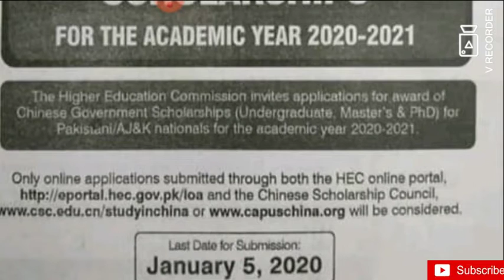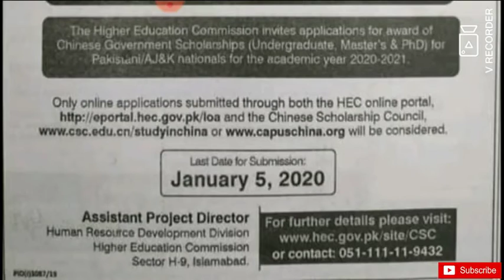HEC scholarships China for undergraduate 2020-2021|free scholarship Chinese government for Pakistani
HEC ne China main free study k lyea scholarships announcement KR die hai.ager koi students apply krna Chahta hai tou HEC ki wabsite pr visit kray
more visit wabsit

Name :Muhammad Arfat
Channel name; today's job's update

وزٹ کریں فیس بک پر  جہاں ٹوڈے جابز اپ ڈیٹ  لاکھوں میں فالورز ہیں
NTS jobs wabsit
Sindh public service commission link